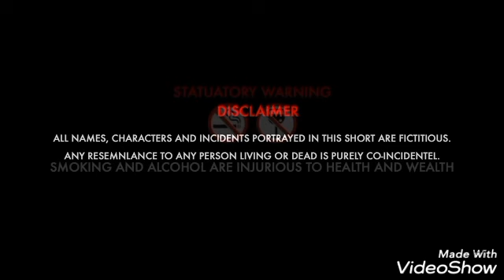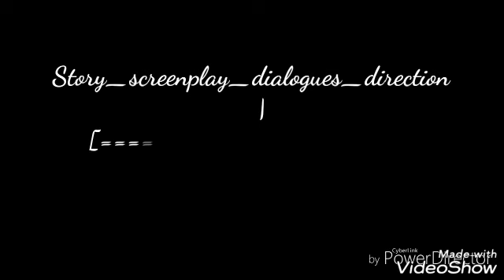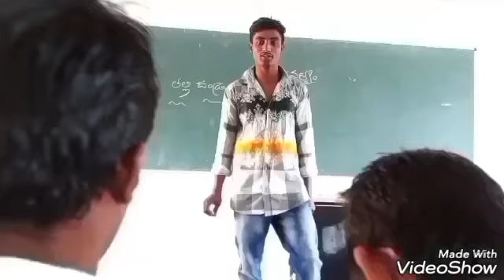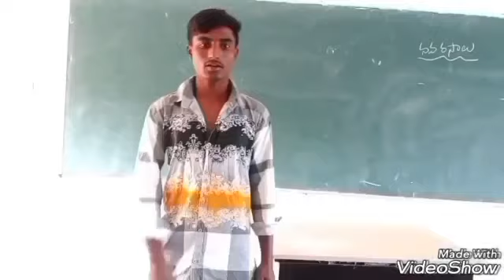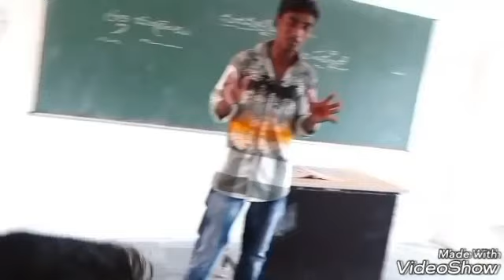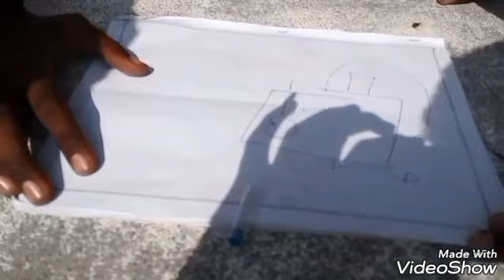College_Romeos//a motivational//telugu_short_film// in_2018_Directed_by_Raghuram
A friend is one that knows you as you are, understands where you have been, accepts what you have become, and still, gently allows you to grow."

― William Shakespeare

12. "The great thing about new friends is that they bring new energy to your soul."

— Shanna Rodriguez

13. "Anybody can sympathise with the sufferings of a friend, but it requires a very fine nature to sympathise with a friend's success."

― Oscar Wilde

RELATED: 50 Romantic Quotes That'll Remind You Why Love Is ALL That Matters

14. "Don't walk behind me; I may not lead. Don't walk in front of me; I may not follow. Just walk beside me and be my friend."

— Albert Camus

15. "In the end, we will remember not the words of our enemies, but the silence of our friends."

16. "It takes a great deal of courage to stand up to your enemies, but a great deal more to stand up to your friends."

17. "Wishing to be friends is quick work, but friendship is a slow-ripening fruit."

― Aristotle

18. "Friendship isn't about who you've known the longest, it's about who walked in to your life, said "I'm here for you," and PROVED it."
— Unknown

19. "There is nothing like puking with somebody to make you into old friends."

20. "Lots of people want to ride with you in the limo, but what you want is someone who will take the bus with you when the limo breaks down."

— Oprah Winfrey

21. "A sweet friendship refreshes the soul."

— Proverbs 27:9

22. "There's not a word yet, for old friends who've just met."

― Jim Henson, "I'm Going To Go Back There Someday"

23. "When a woman becomes her own best friend, life is easier."

— Diane von Furstenburg

24. "There is nothing I wouldn't do for those who are really my friends. I have no notion of loving people by halves; it is not my nature."

— Jane Austen, Northanger Abbey

RELATED: LOL Quotes That Totally NAIL Your Crazy Relationship

25. "Only a true friend would be that truly honest."

26. "Friendship is delicate as a glass, once broken it can be fixed but there will always be cracks."

— WaqarWaqar Ahmed

27. "Be slow to fall into friendship, but when you are in, continue firm and constant."

― Socrates

28. "True friends are like diamonds — bright, beautiful, valuable, and always in style."

― Nicole Richie

29. "Some people go to priests. Others to poetry. I to my friends."

— Virginia Woolfe

30. "I never had any friends later on like the ones I had when I was 12."

31. "True friendship is never serene."

— Marquise de Sevigne

32. "I get by with a little help from my friends."

— The Beatles

33. "A friend is someone who gives you total freedom to be yourself  — and especially to feel, or not feel. Whatever you happen to be feeling at any moment is fine with them. That's what real love amounts to - letting a person be what he really is.”

― Jim Morrison

34. "An insincere and evil friend is more to be feared than a wild beast; a wild beast may wound your body, but an evil friend will wound your mind."

— Buddha

35. "Friends should be like books, few, but hand-selected."

― C.J. Langenhoven

36. "A strong friendship doesn't need daily conversation or being together. As long as the relationship lives in the heart, true friends never part."

— Anonymous

37. "We'll be friend 'til we're old and senile. ... Then we'll be new friends!"

— Anonymous

38. "A friend who understands your tears is much more valuable than a lot of friends who only know your smile."

39. "You have been my friend," replied Charlotte. "That in itself is a tremendous thing."

— E.B. White, Charlotte's Web

40. "The most beautiful discovery true friends make is that they can grow separately without growing apart."

— Elizabeth Foley

41. "There is nothing better than a friend, unless it

Pls. see this video link.